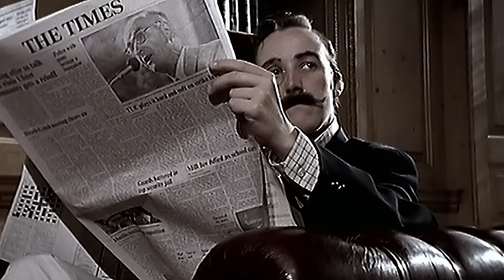Portishead - Glory Box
Music video by Portishead performing Glory Box. (C) 1993 Go Beat Ltd.